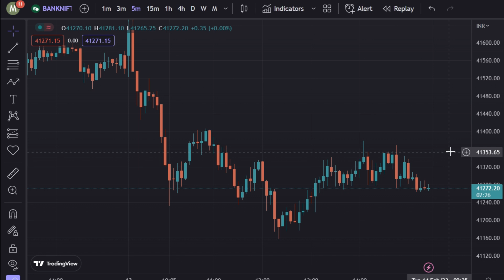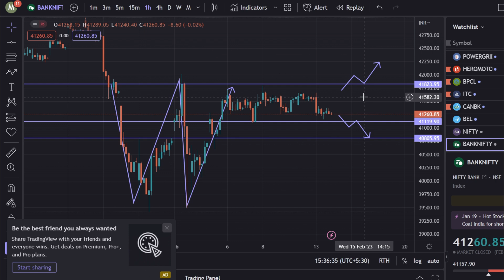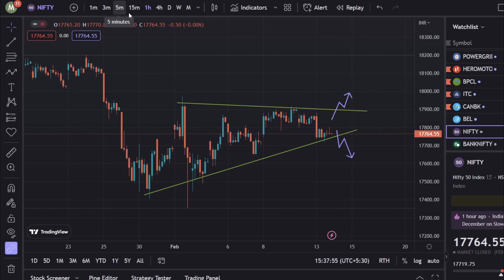Tomorrow Market Analysis 📝🧐 | 14 Feb 23 | Marun Trading Tamil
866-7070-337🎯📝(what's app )